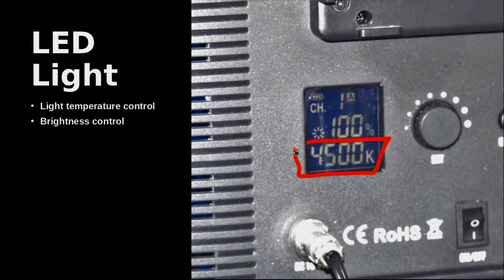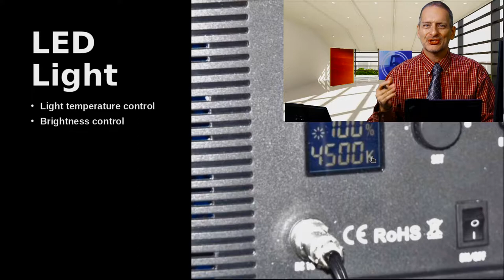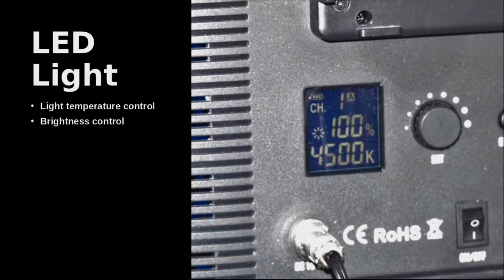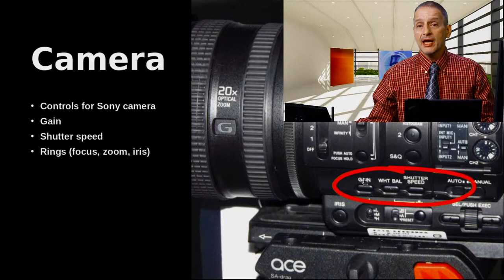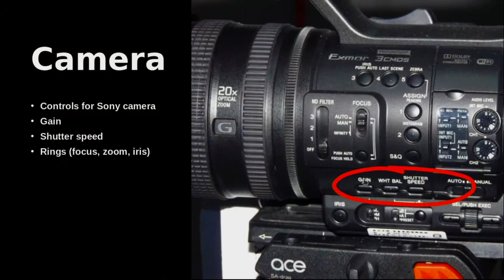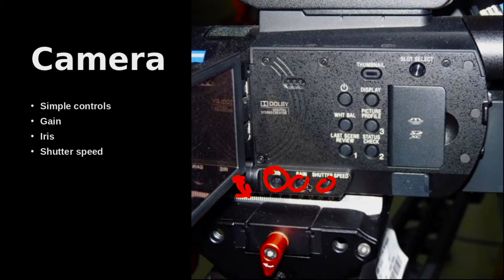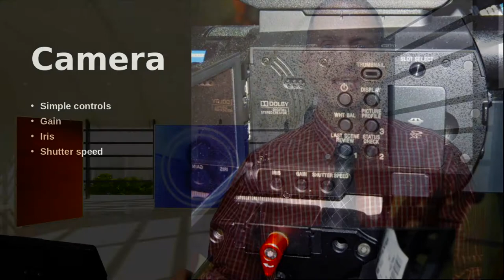MOOC_NBV_Unit 9_Working With Talent Part 2_noB-Roll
How to Avoid Making Bad Video (NBV)
如何拍影片不踩雷：技巧讓任何菜鳥變身拍片高手

noB-Roll